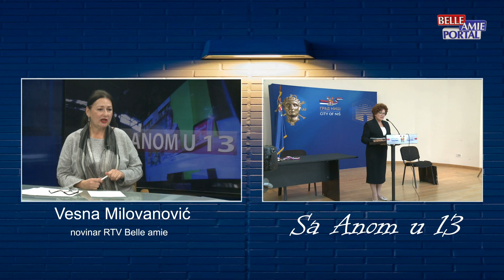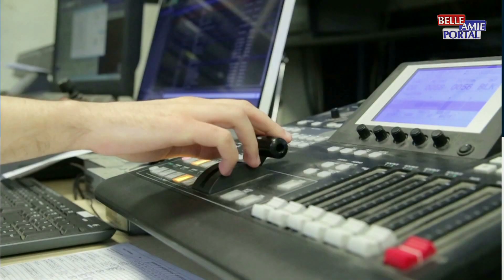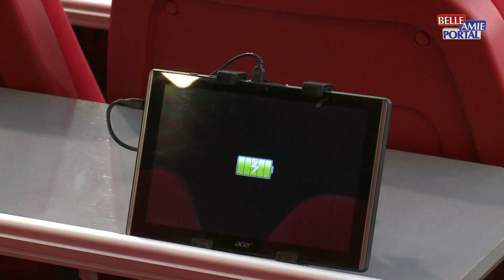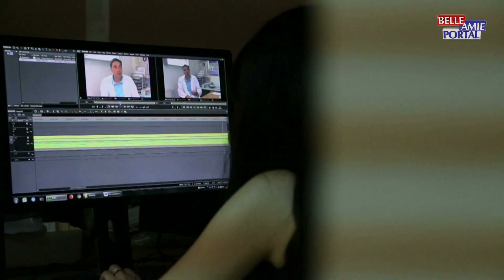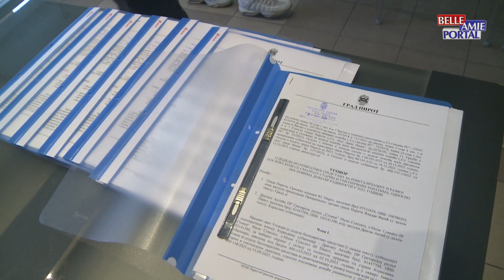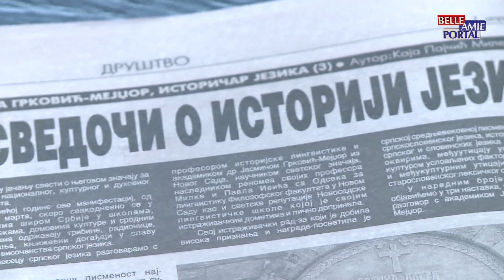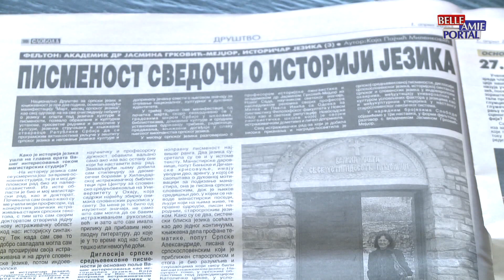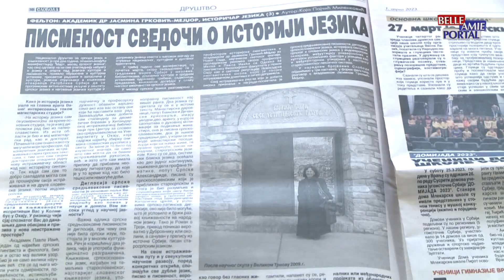Sa Anom u 13 - 09.11.2023.